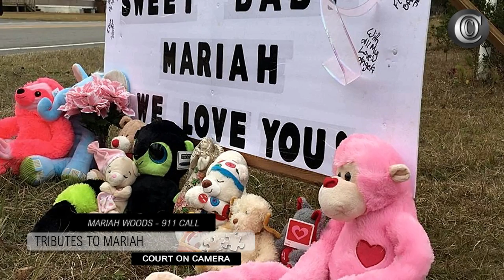MARIAH WOODS CASE - 📞 911 Call Made by Earl Kimrey (2018)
Mariah Woods, 3 yrs. old was reported missing from her Onslow County home on November 27, 2017 by Earl Kimrey, her mom's live in boyfriend.
At the time, Kimrey told investigators that after her mother, Kristy Woods, had gone to sleep, Mariah got up and Kimrey told her to go back to bed.
Kimrey said he left the home for a short period of time, leaving the door unlocked.
After an extensive search lasting several days, the girl's body was found near a bridge across Holly Shelter Creek on December 2nd, 2017.
Kimrey was originally charged with obstruction of justice and concealing a death. On January 24th Onslow County deputies charged him with Mariah's murder.
Kimrey is due to be arraigned on the indictments  Monday, February, 4th.
Link to court documents relating to the custody battle between Kristy and Mariah's Dad